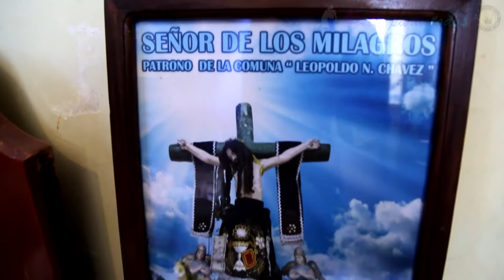CAMINATA SOLIDARIA PARROQUIA DE GUANGOPOLO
Ayudar a los demás es nuestro trabajo, compartir nuestra solidaridad la meta y el agradecimiento y sonrisas es nuestra recompensa.  Diego Benítez.